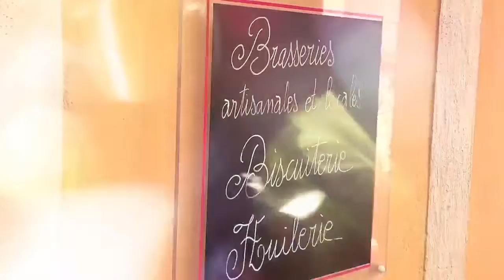Sanary, votre destination shopping !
Diversité, convivialité, douceur de vivre... Plus que jamais, consommons local à Sanary-sur-Mer !